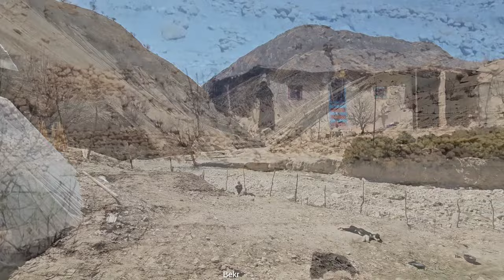The calm and beautiful life of the Becker family in the mountains ⛏️🏚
In this video, you can learn about the beautiful and peaceful life of a nomadic family in the mountains.  This pristine family lives in a simple hut and is busy with traditional and spiritual work every day.  Early in the morning, they work on the doors and windows of the hut and then smooth the floor of the hut.  With cooperation and family unity, this family always helps each other and cooks delicious and local food together.  This video provides an in-depth look at the simple and beautiful nomadic life in the mountains and shows how family connection and cooperation can make life full of peace and happiness.  I hope this video will be a useful and inspiring experience for you and your viewers.

the mountain
cooking food
simple life
healthy life